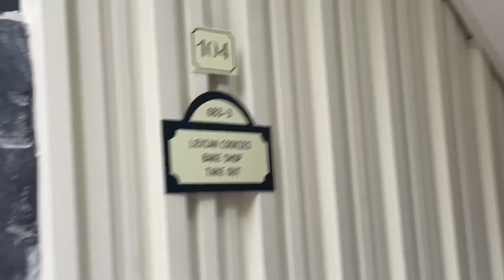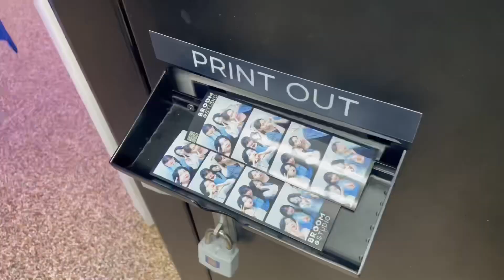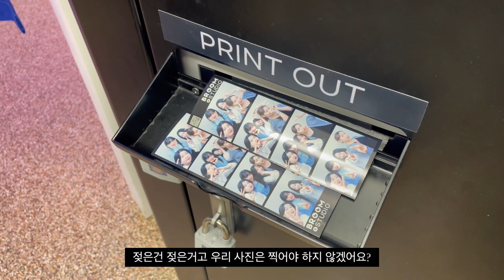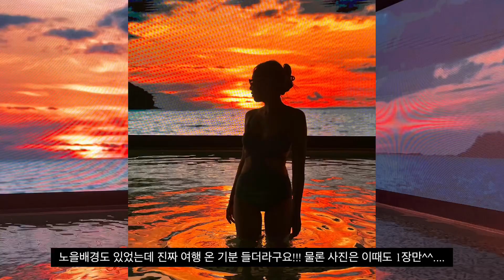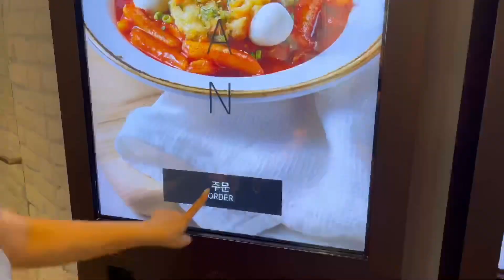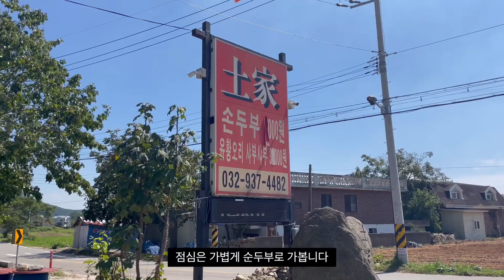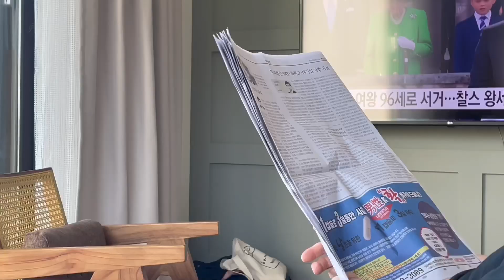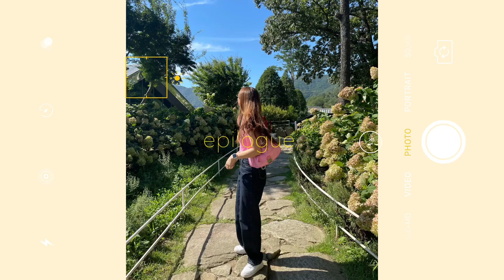VLOG | 백수 브이로그, 씨메르 호텔 수영장‍, 백수의 데일리룩, 강화도 여행을 떠나요, 바쁘다 바빠 백수 사회